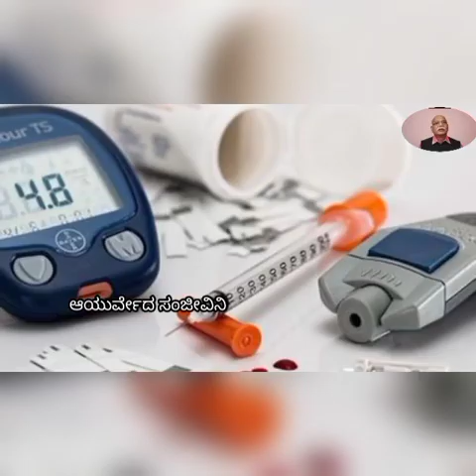ಡಯಾಬಿಟಿಸ್ ಗೆ ಇನ್ಸುಲಿನ್ ಇಲ್ಲ ಟ್ಯಾಬ್ಲೆಟ್ ಇಲ್ಲ ಶುಗರ್ ಕಂಟ್ರೋಲ್ ಗೆ ಈ ಮರದ ಚಕ್ಕೆಯ ರಹಸ್ಯ